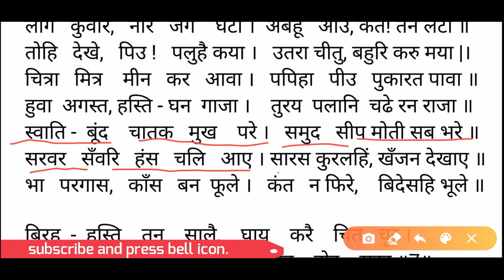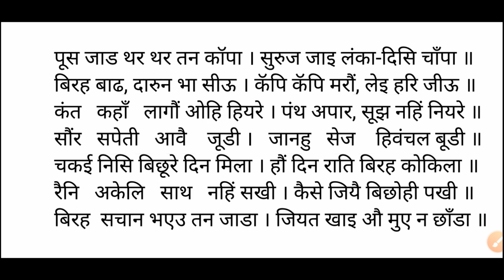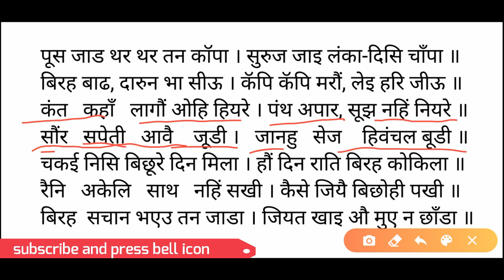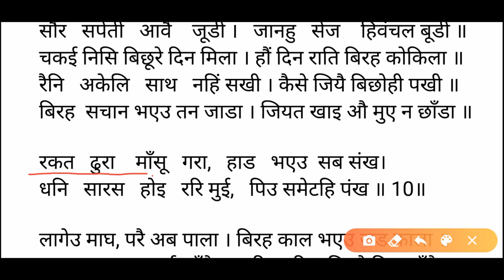नागमती वियोग वर्णन part2 vyakhya#nagmativiyogvarnan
प्रिय छात्रों इस विडियो में कक्षा 11 हिन्दी (काव्य खंड) से नागमती वियोग
वर्णन(मलिक मुहम्मद जायसी) का सरलतम व्याख्या किया गया है|
भाग 1 का विडियो देखने के लिए नीचे लिंक पर क्लिक करें |